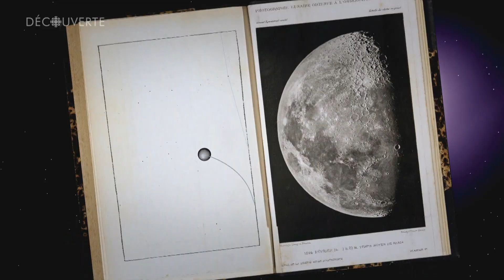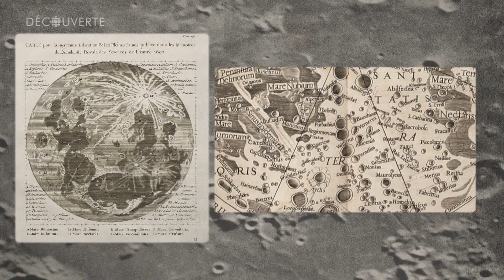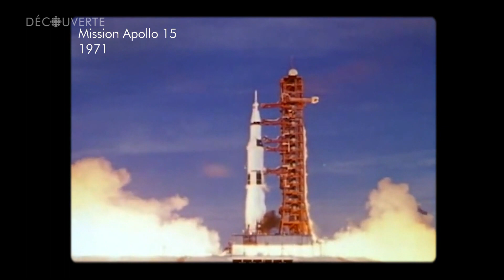Découverte | L'origine de la Lune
Il y 75 ans, un géologue canadien propose un scénario catastrophe pour expliquer la formation de la Lune. Les missions Apollo lui donneront en bonne partie raison.

Journaliste : Tobie Lebel
Réalisateur : André Perron